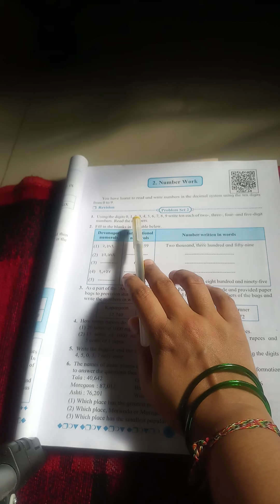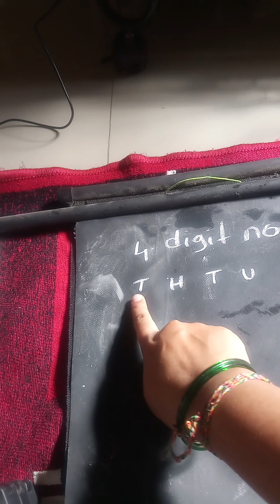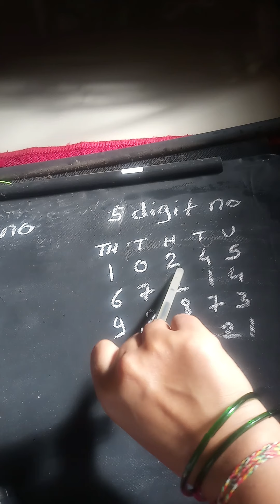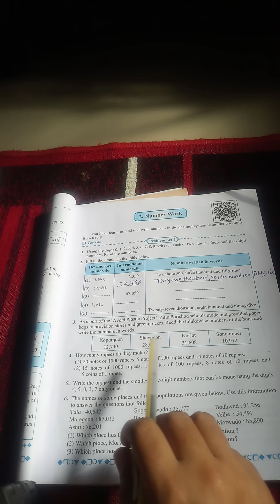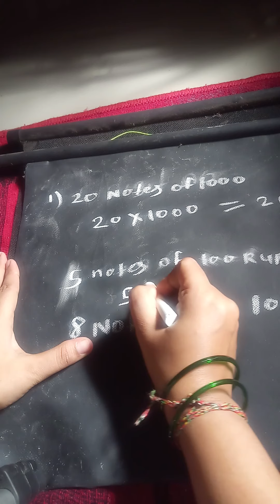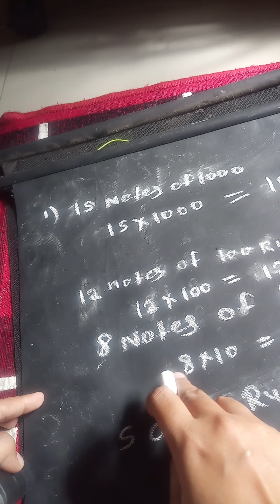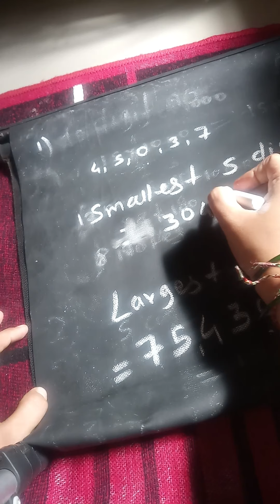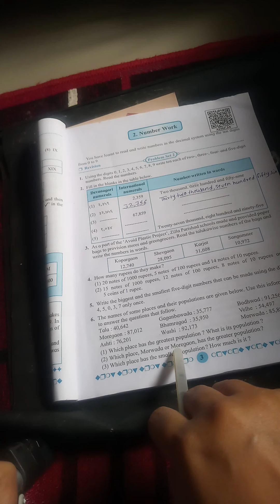Class 5th Maths 2. Number Work